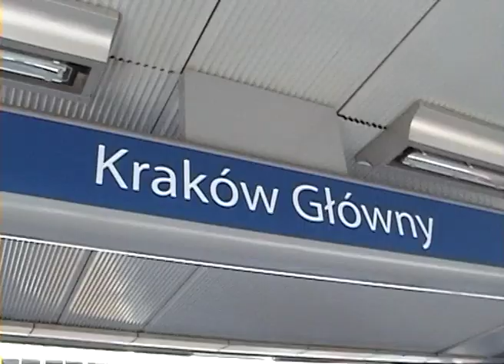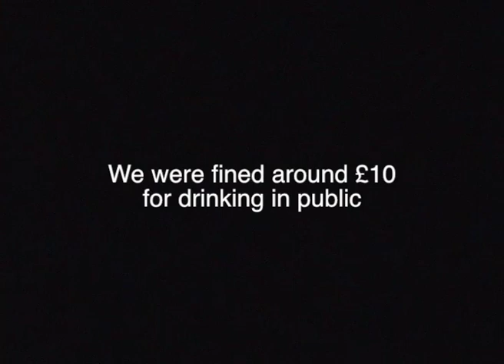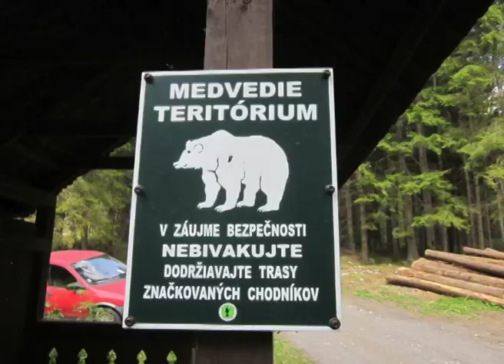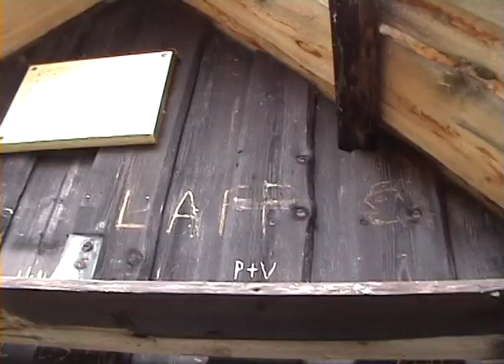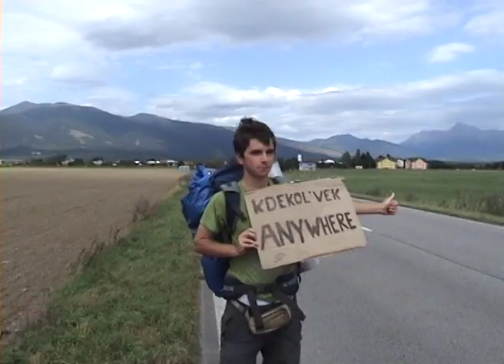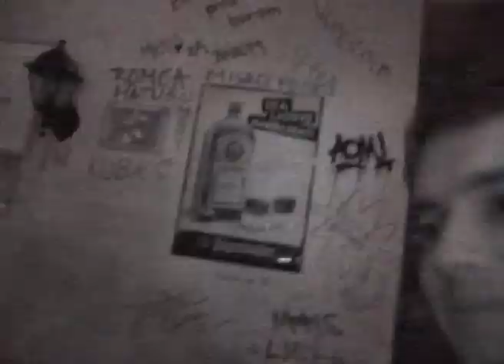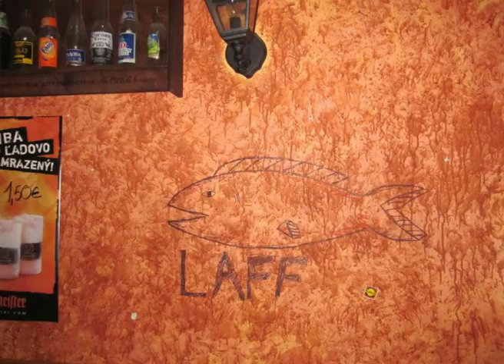It's a Long Way To Liptovsky Mikulas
An epic journey across Eastern Europe. We hitchike with a sign to 'anywhere', crash a gypsy wedding and enrage a Slovakian man over a game of table tennis. Then Keir gets ridiculously lashed.